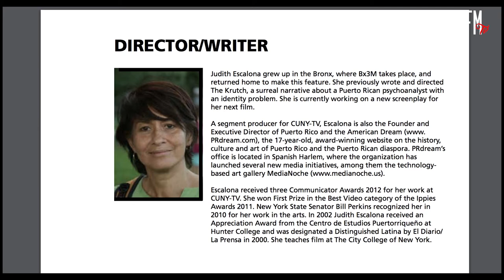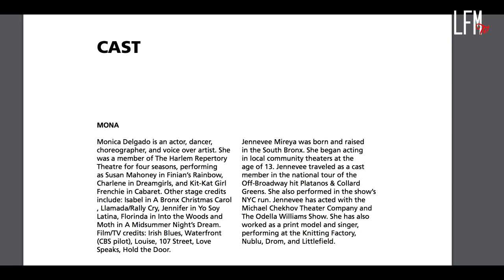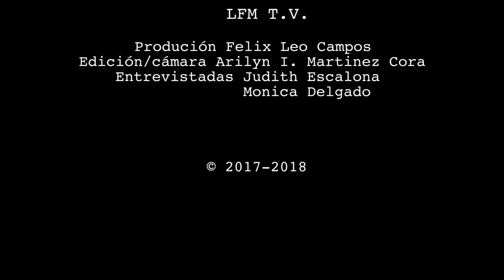The Filmmaker Judith Escalona talks to us about her film career.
Invitation by Felix Leo Campos
Filmmaker and professor Judith Escalona
Actress Monica Delgado